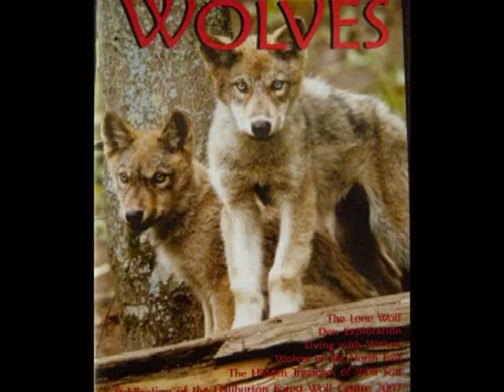Wolves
This is a video of some wolves that i have put together hope you like it.